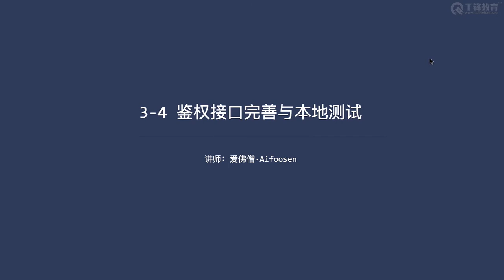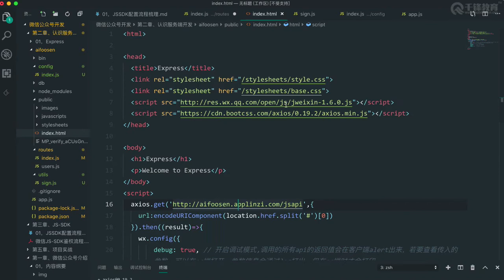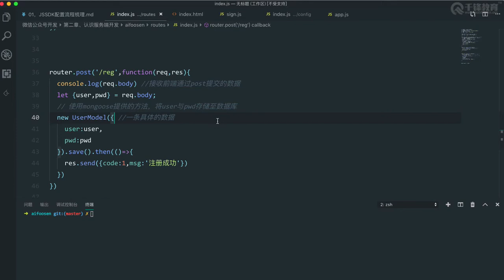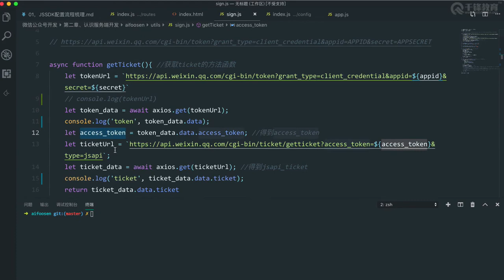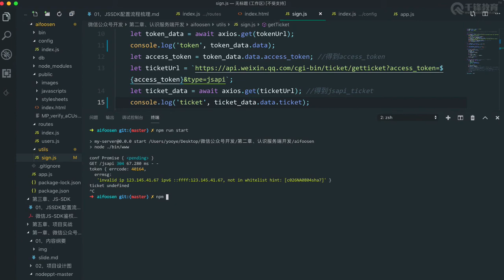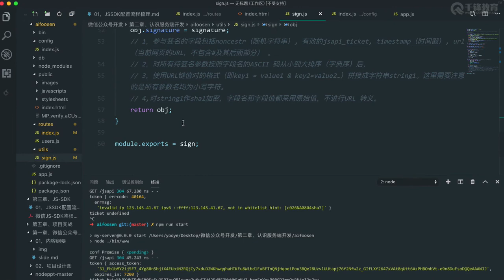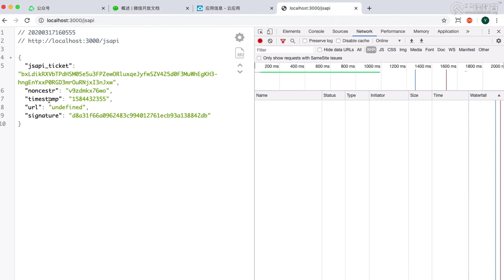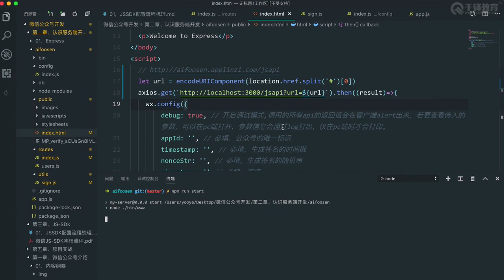千锋Web前端教程：3 6 完善jsapi鉴权接口并进行本地测试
2020千锋微信公众号开发教程全开源（强烈推荐）
课程介绍
本次微信公众号开发课程，我们会对整个微信公众号体系做一些介绍，并使用编辑模式来完成一个最基本的公众号搭建；我们会对公众号的开发模式做介绍，并讲解一下开发模式所需要的服务端等相关知识，包括Express、MongoDB、Robo3T、mongoose、云服务器等；我们将会对微信JS-SDK鉴权的整个流程进行梳理与开发；使用vue技术栈结合vant组件库，构建web应用并集成到微信公众平台中。